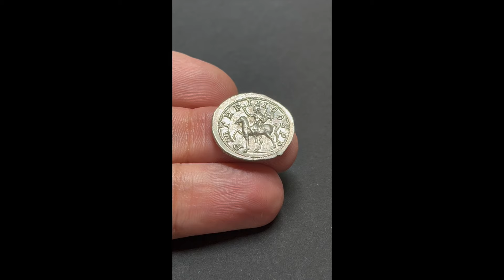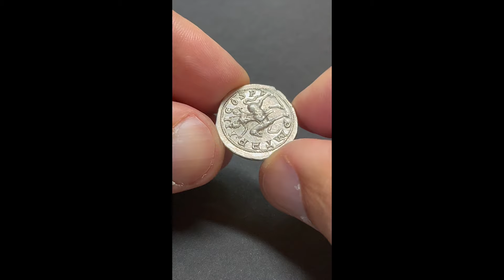GORDIANUS III, RIC 81, Date 240 AD, Silver Denarius Rome, Emperor, Horse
★ Rare, absolute fantastic cabinet mint state condition - one of the best conditions i seen for this type. Must have coin for collecting - a small jewel. Full details at both sides, high relief, superb portrait and reverse presentation. Well centered, nice silver toning patina ★

Reign: Gordianus III, Roman Imperial
Mint: Rome
Date: 240 AD
Nominal: Denarius
Material: Silver
Diameter: 20.5mm
Weight: 2.80g

Provenance: Tauler & Fau Numismatics Madrid, Spain

Obverse: Bust of Gordian III, laureate, draped, cuirassed, right
Inscription: IMP GORDIANVS PIVS FEL AVG
Translation: Imperator Gordianus Pius Felix Augustus

Reverse: Gordian III, in military attire, with cloak flying behind, on horse prancing left, raising right hand and holding spear in left hand
Inscription: P M TR P III COS P P
Translation: Pontifex Maximus, Tribunicia Potestate Tertia, Consul, Pater Patriae
Translation: High priest, holder of tribunician power for the third time, consul, father of the nation

Comment: Marcus Antonius Gordianus (born 20 January 225 AD; died 244 AD), also known as Gordian III, was Roman emperor from 238 to 244 AD. The names of his parents in the late antique Historia Augusta are fictitious. It is very likely that his mother Antonia Gordiana was a daughter of Gordian I and thus a sister of Gordian II. Probably in May 241 AD he married Furia Sabinia Tranquillina, daughter of his later praetorian prefect Gaius Furius Sabinus Aquila Timesitheus. Denarii with Diana Lucifera on the reverse were minted on the occasion of this marriage. The marriage remained childless. Gordian III probably died in February 244 AD. We have different versions in the sources about both the place and the exact circumstances of his death, so that it remains open whether he died in battle with the Persians or at the hands of his own soldiers. Possibly he was already on his way back outside Persian territory when he fell victim to a mutiny of the soldiers. It is often assumed that Philip Arabs, out of his own desire for power, at least worked to discredit Gordian III among the army, if not was directly responsible for his murder, but this is disputed. The Persian account, according to which Gordian fell during (or as a result of) the Battle of Mesiche, is considered by several scholars to be quite credible, especially since later Byzantine sources (such as John Zonaras), which could draw on older material, do not point to an assassination of the emperor either.